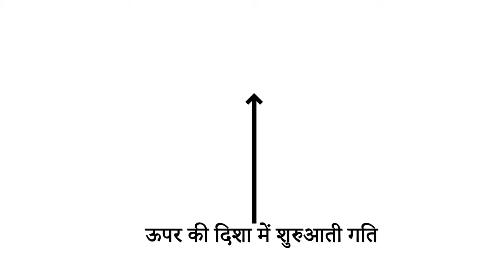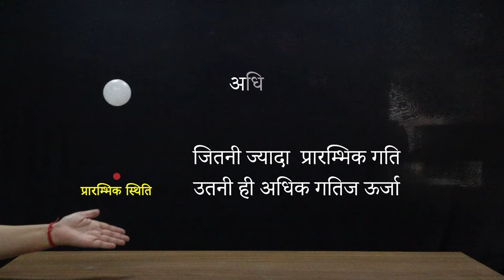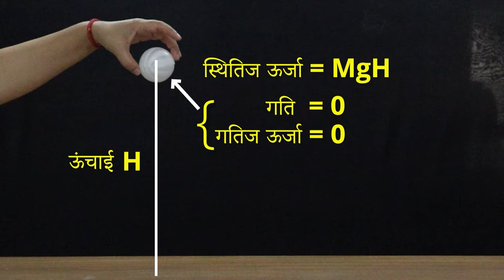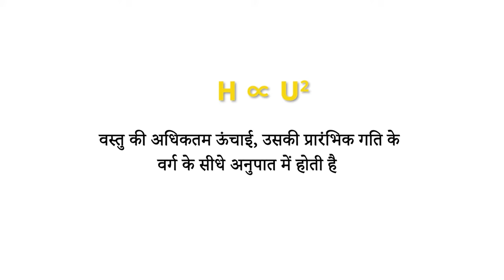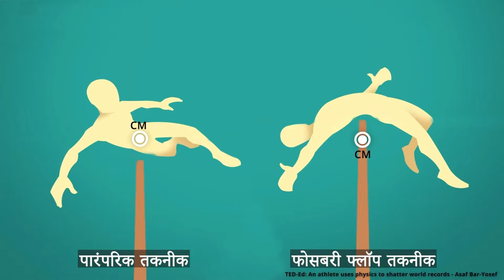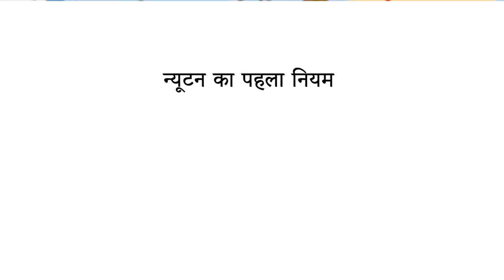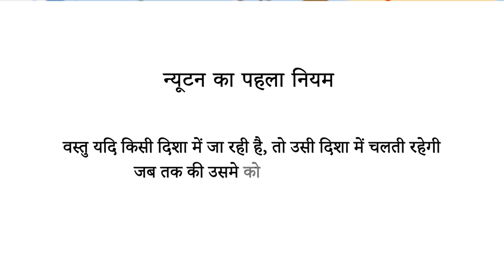9. High Jump :Science of Skillful Jumping | ऊँची कूद: कुशल कूद का विज्ञान